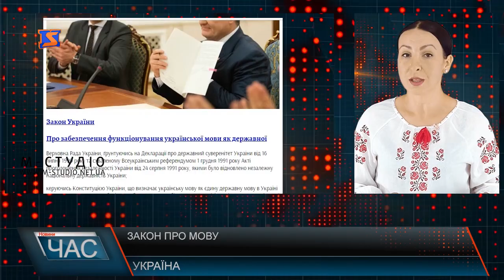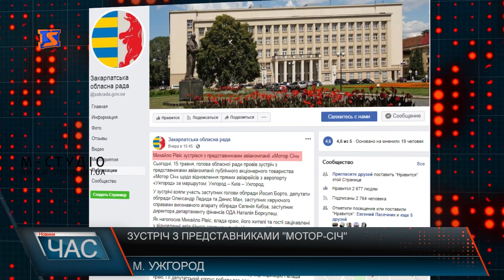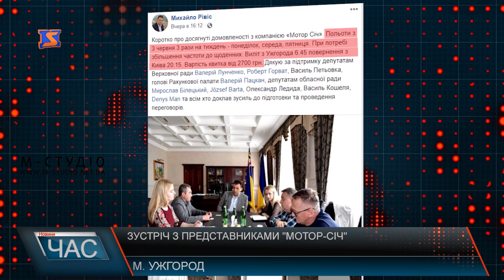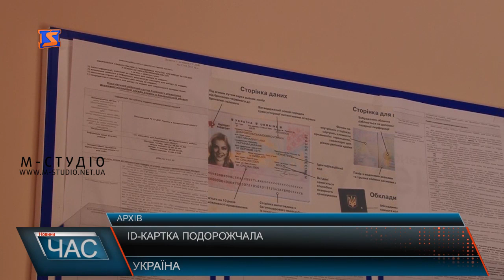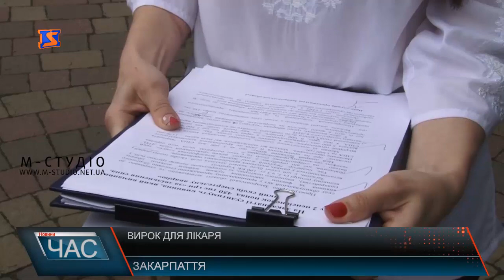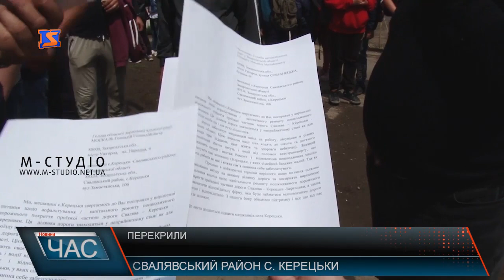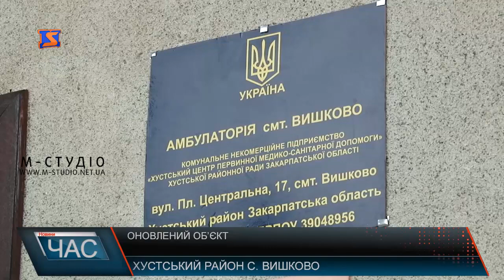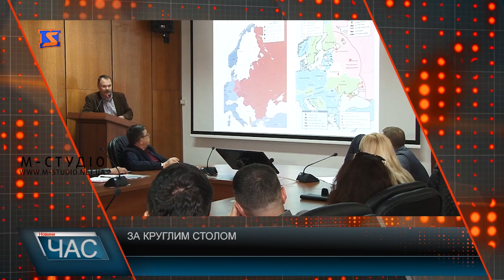Програма “ЧАС”. Hовини Закарпаття за 16 травня 2019 року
Сесія облради. Прийняті рішення
Виплати багатодітним. Чергові зміни
Перекрили дорогу. Протестують
Правила дорожнього руху. Роз’яснювальна робота
День вишиванки. Національне свято